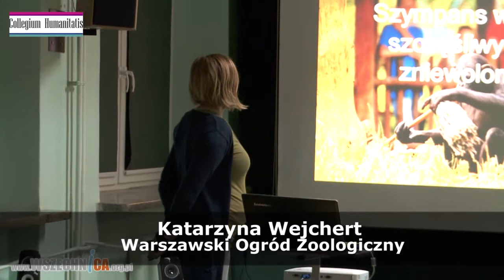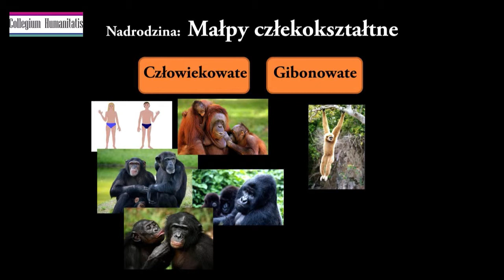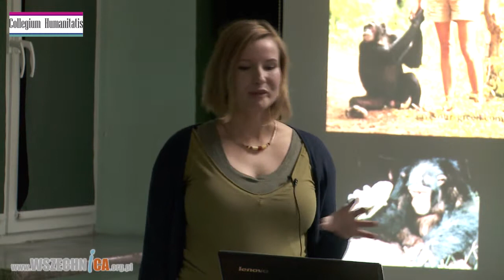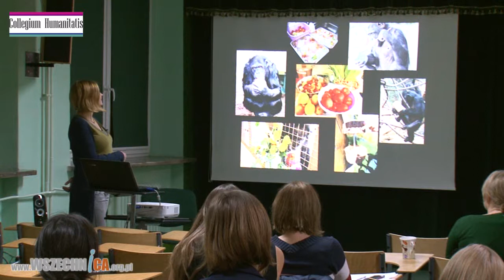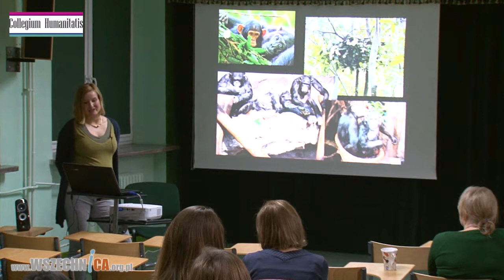Szympans w zoo: szczęśliwy czy zniewolony? [cz.1] - Katarzyna Wejchert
Wystąpienie Katarzyny Wejchert, opiekunki szympansów w warszawskim ZOO odbyło się w ramach „Wieczoru pełnego naczelnych”. Collegium Humanitatis, 20 grudnia 2013 r. [42min]

Czy szympansy w ogrodach zoologicznych są szczęśliwe? Czy raczej żyją zniewolone, jak w „złotych klatkach”?

Cz. I [19min] Szympansom bliżej do ludzi niż do goryli – mamy 98% zbieżnych genów! Niestety, szympansy są obecnie gatunkiem zagrożonym. Do jego ochrony przyczyniła się m.in. znana badaczka Jane Goodal, której działania zatrzymały wykorzystywanie szympansów m.in. w laboratoriach medycznych czy w sektorze rozrywkowym. W pierwszej części wystąpienia opiekunka szympansów Katarzyna Wejchert przedstawiła charakterystykę szympansów oraz ich codzienne życie w ZOO.

Cz. II [22min] W drugiej części Katarzyna Wejchert przedstawiła życie społeczne, socjalne szympansów. Okazuje się, że dla szympansów (podobnie jak dla ludzi) bardzo ważna jest obecność innych osobników. Szympansy w naturze żyją w grupach liczących nawet 60 osobników i także w niewoli dąży się, żeby stado było zróżnicowane i podobne do stad obserwowanych w środowisku naturalnym.

Czy w stadzie niezbędne są samce dominujące? Czy dzieciństwo szympansa ma wpływ na jego dorosłe życie? Czy szympanse przyzwyczajają się do ludzi? Czy chorują na np. depresje?

Zapraszamy do obejrzenia lub wysłuchania wykładu!

Organizatorem wieczoru naukowego pt. „Wieczór pełen naczelnych” było Interdyscyplinarne Centrum Etologii i Psychologii Zwierząt Collegium-Humanitatis.